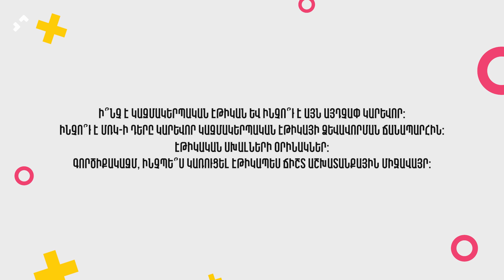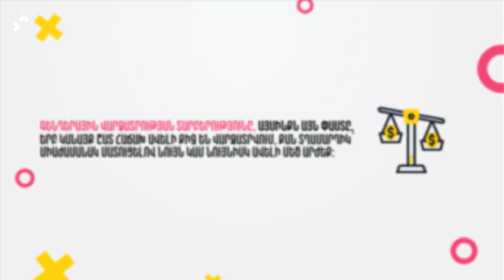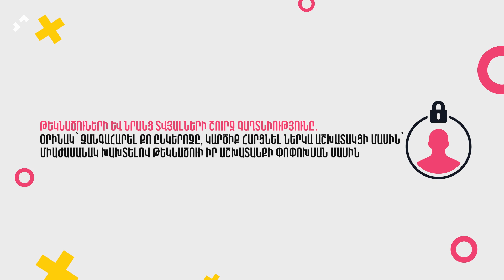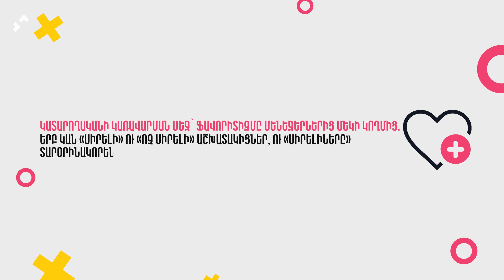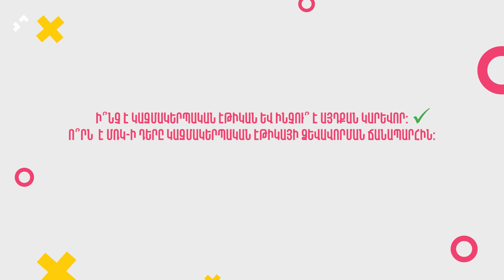Magnus Edu Talks - Ինչպե՞ս ձևավորել էթիկապես ճիշտ աշխատանքային միջավայր | Episode 08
(հայերենը ներքևում)
Work ethics, aka Organizational ethics. A modern and very important topic that we often do not pay enough attention to. Ani Meruzhan addresses this very topic in the new episode of EduTalk.

Աշխատանքային էթիկա, նույն ինքը` Organizational ethics: Արդիական և շատ կարևոր թեմա, որին հաճախ բավարար ուշադրություն չենք դարձնում։ Անի Մերուժանին EduTalk-ի նոր էպիզոդում անդրադառնում է հենց այս թեմային։

Հետևե՛ք մեզ նաև սոցիալական հարթակներում՝